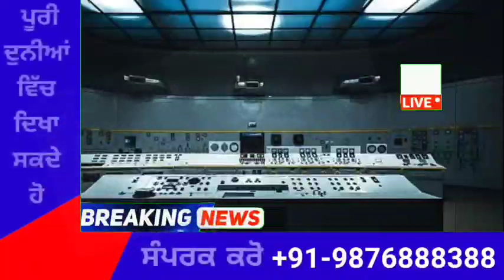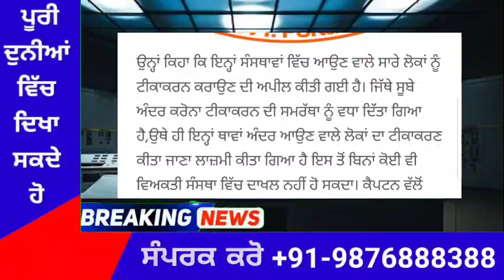punjabi news today live - Punjab News Tv - ਇਸ ਵੇਲੇ ਦੀ ਵੱਡੀ ਪੰਜਾਬੀ ਖਬਰ